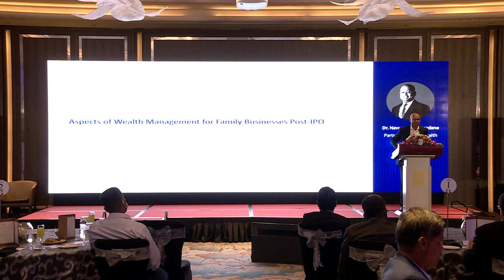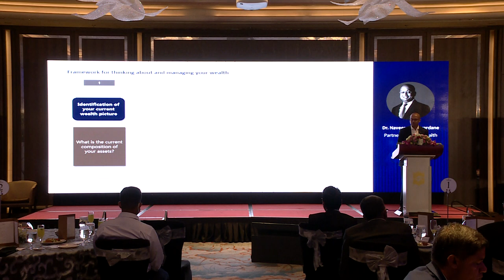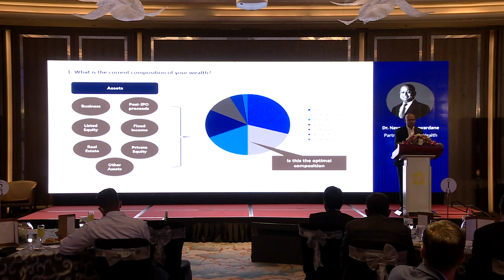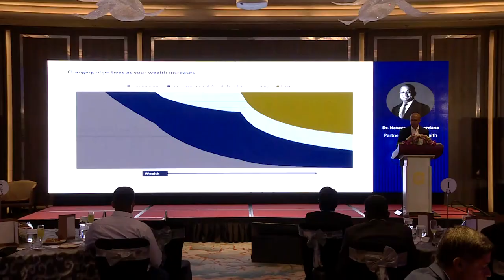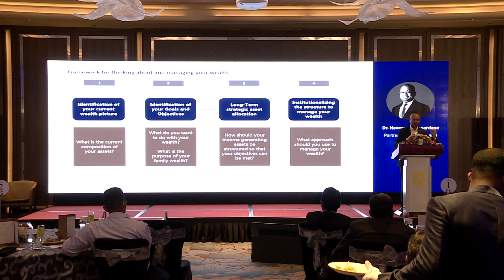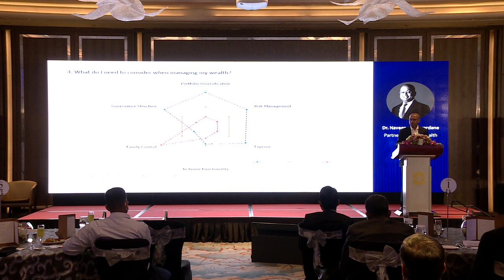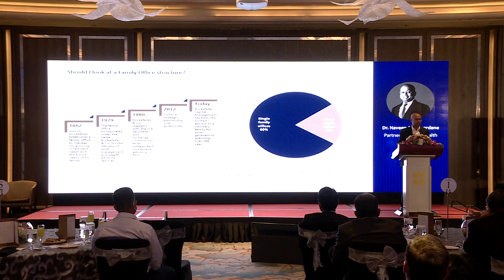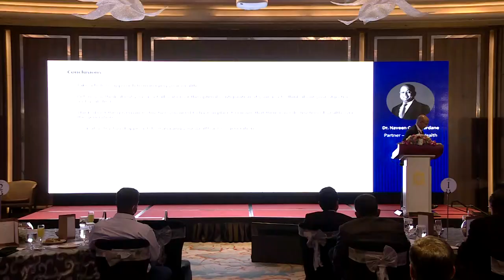‘Founder to Family - Leveraging Going Public’ - Dr Naveen Gunawardena Presentation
The Colombo Stock Exchange (CSE) in collaboration with the Securities and Exchange Commission (SEC) is hosting the inaugural Issuer Forum for 2021 on the theme ‘Founder to Family - Leveraging Going Public’, at the Shangri-La Hotel Colombo on 16th March 2021. The event will highlight how a Family Business can take advantage of going public, while ensuring the Family retains control and continues to guide the vision of the business.